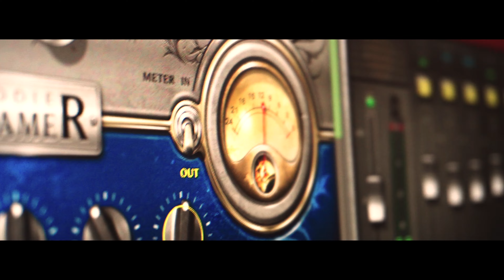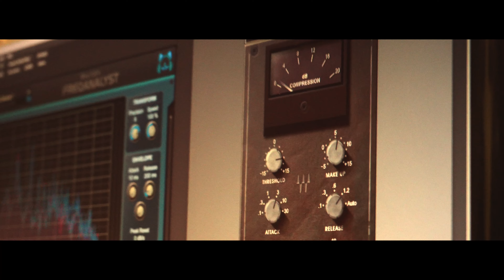Kekko Mariani - Sei speciale ( Ufficiale 2022 )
Puoi trovare il brano di Kekko anche su spotify nella nostra playlist "Tutto il neomelodico Febbraio 2022"